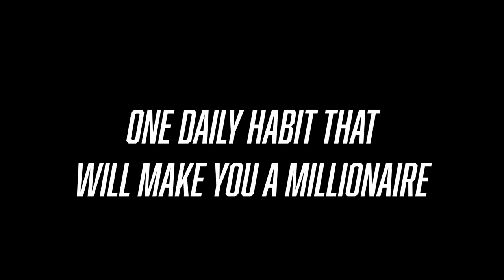ONE DAILY HABIT EVERY MILLIONAIRE MASTERS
In this episode I break down the ONE DAILY HABIT that changed my life and that millionaires and billionaires master and do every single day.

Suggested Videos:
How I Bought A Rolls Royce Ghost For $24 A MONTH! | VLOGMAS EP 24